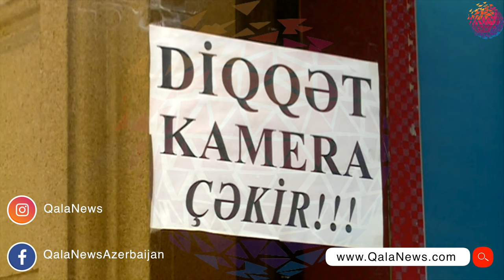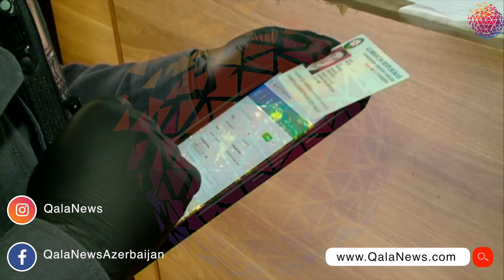Karantin qaydalarını pozan iaşə obyekti aşkarlanıb